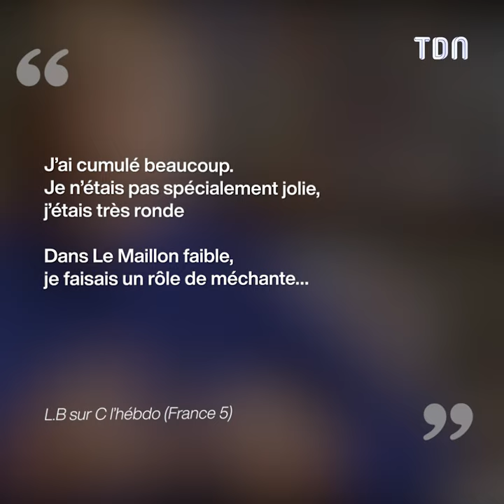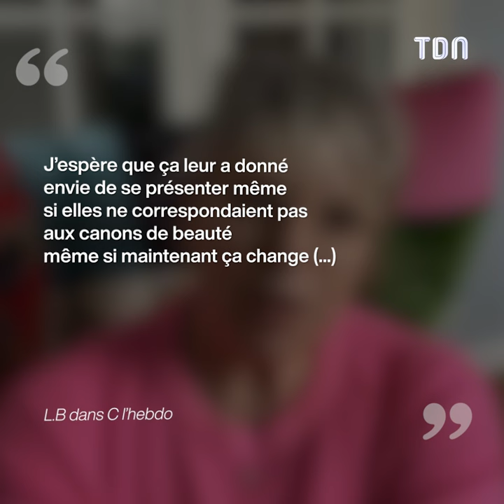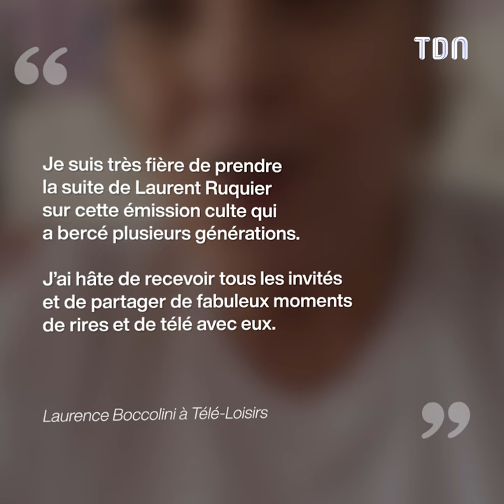"Ce ne sont pas mes bourrelets..." : Laurence Boccolini cash sur sa carrière